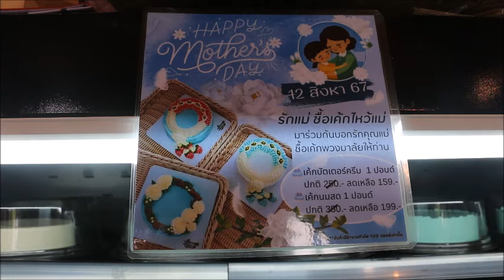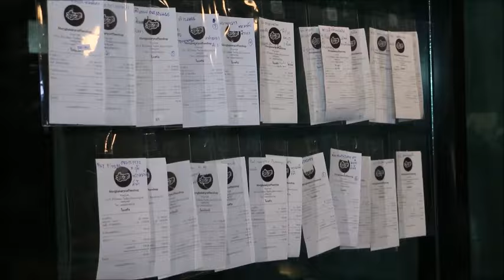มะลิแท้แพง..เค้กมาลัยแทนได้ แถมถูก บางร้านเริ่มแค่ 10 บาท : เรื่องเด่นทั่วไทย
มะลิแท้แพง..เค้กมาลัยแทนได้!!

ช่วงเทศกาลวันแม่แห่งชาติ ประจำปี 2567 ขณะที่ร้านขายดอกไม้พวงมาลัยจะมีออเดอร์สั่งจองกันมาก แต่เนื่องด้วยราคาดอกมะลิ เพิ่มสูงขึ้น ทำให้ลูกๆ หลายคนที่เคยใช้พวงมาลัยดอกมะลิไหว้แม่ หันมาสั่งเค้กพวงมาลัย เค้กดอกมะลิแทน ซึ่งมีราคาถูกและกินได้ด้วย ไหว้แม่แทน ประกอบกับร้านเบเกอรี่หลายแห่ง ใช้โอกาสนี้สนับสนุนการเพิ่มสายใยรักแม่กับลูก ลดราคาเค้กเป็นพิเศษ

อย่าง “ราเบเกอรี่” ร้านในเขตใจกลางเทศบาลหนองฉาง ถึงกับทำเค้กวันแม่ขายเพียงชิ้นละ 10 บาท เพื่อช่วยให้กลุ่มน้องๆนักเรียนและผู้ที่มีรายได้น้อยได้ซื้อไปกราบแม่ ขณะที่ “เม่งเบเกอรี่” ร้านเค้กดังในตัวเมืองเพชรบูรณ์ ก็ลดราคาเค้กวันแม่ทุกประเภท ทำให้ออเดอร์เข้ากว่า 100 ปอนด์แล้ว